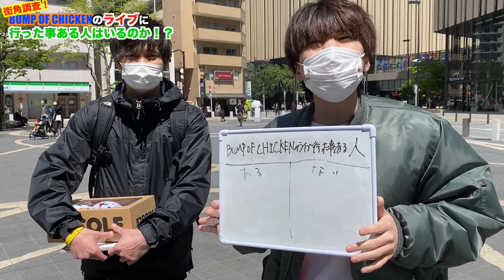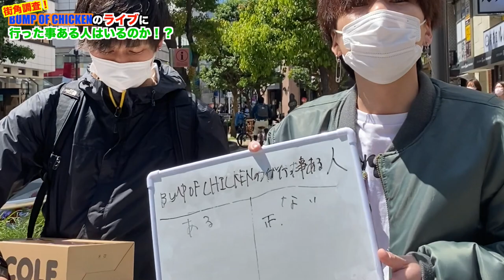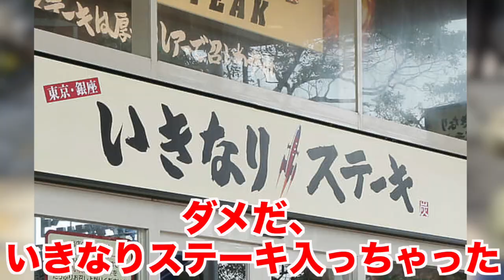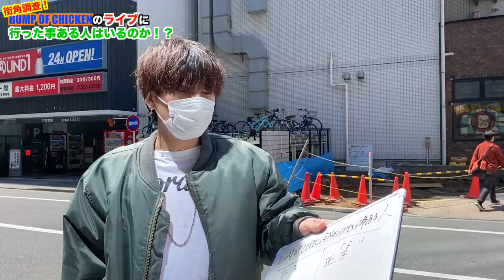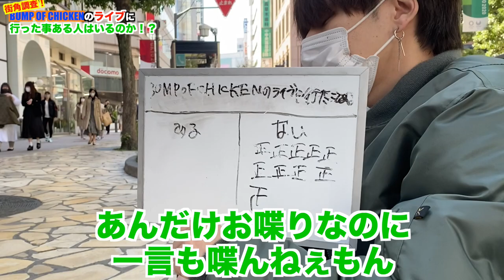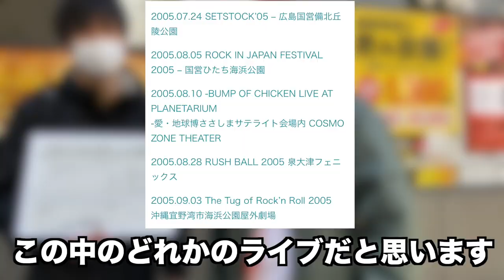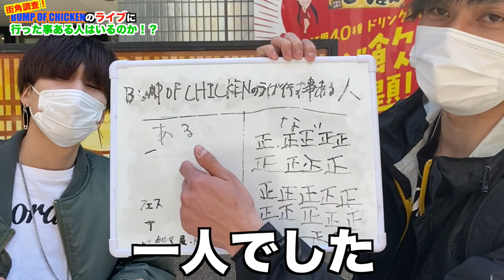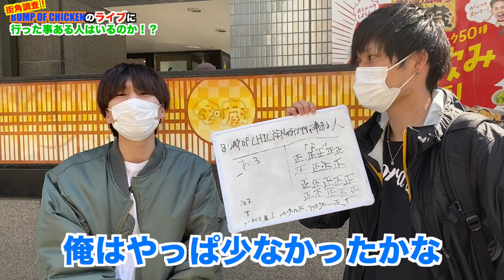【驚愕】100人に聞いた！BUMP OF CHICKENのライブ行った事ある人数が〇〇だった！【bumpofchicken ライブ】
街頭調査って大変だ

みんないつも見てくれてありがとう✌︎('ω'✌︎ )
みんながいるから僕たちはやっていけます。

他にもチャンネルやってますのでよろしくお願いします！

【トップ10】1位の曲は驚きの〇〇分！？BUMP OF CHICKEN長い曲ランキング！【BUMP OF CHICKEN】

今回のおすすめ曲はこちら！

【BGM】
DOVA-SYNDROME
魔王魂
NCS